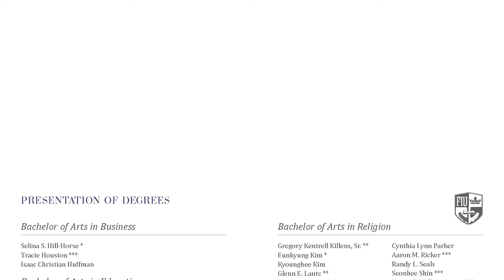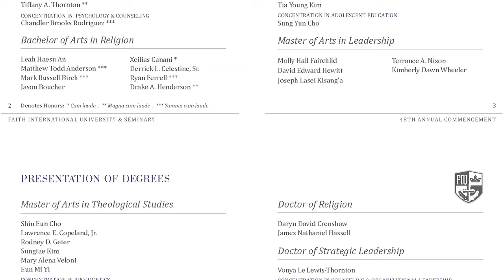Faith International University 2020 Commencement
Our 48th Annual Commencement Celebration